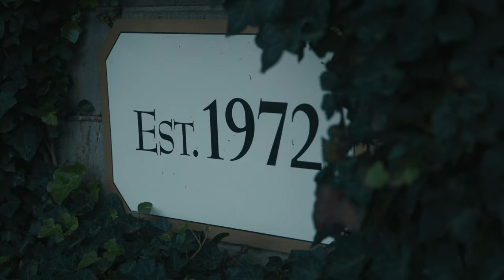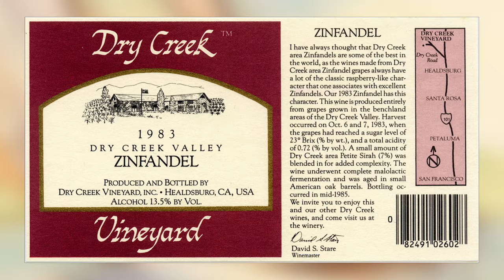Founder David S. Stare honored as 'American Wine Legend' at Wine Enthusiast's Wine Star Awards 2022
Dry Creek Vineyard is proud to announce that Wine Enthusiast Magazine will be honoring Sonoma County wine pioneer David S. Stare as its “American Wine Legend” at the upcoming 22nd annual Wine Star Awards. The momentous occasion marks the first time that the family-owned and sustainably-farmed winery has been awarded a renowned Wine Star Award. Stare will be honored in Wine Enthusiast’s special “Best of Year” issue and at the annual black-tie gala in Miami, FL on Monday, Feb. 7, 2022.

Stare is the original innovator of present-day Dry Creek Valley and has made a significant impact on the Sonoma County wine industry. Coming west in the late 1960s with little more than a dream to start his own winery, Stare’s work ethic and determination drove his early success. As the first new winery in the Dry Creek Valley following Prohibition, Dry Creek Vineyard has become the standard-bearer for Fumé Blanc and Zinfandel in Sonoma County. Over the last 49 years, the winery has also developed an international reputation for its Dry Chenin Blanc, Chardonnay, Bordeaux varietals and Meritage blends.